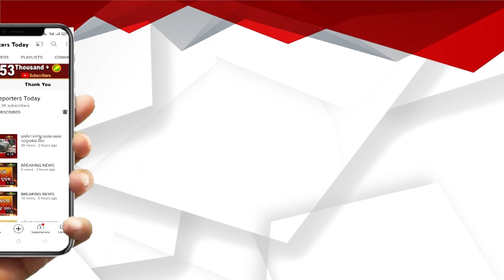ବାଳଶ୍ରମର ବାର୍ଷିକ ଉତ୍ସବରେ ଯୋଗ ଦେଲେ ରାଜ୍ୟପାଳ ଗଣେଶୀ ଲାଲ୍